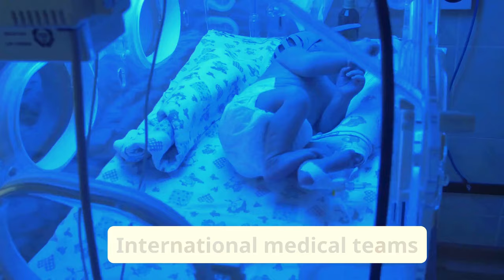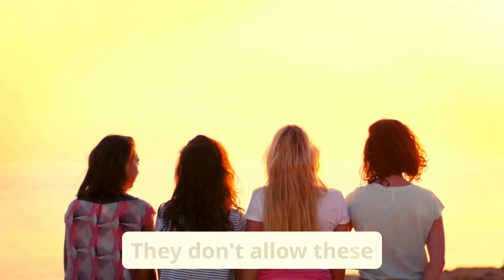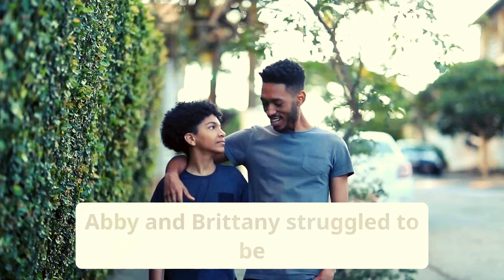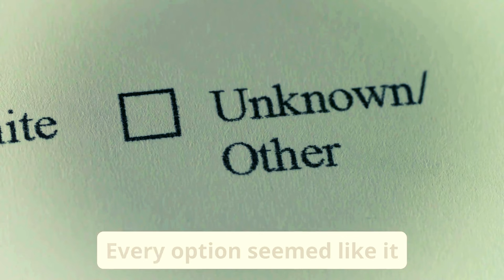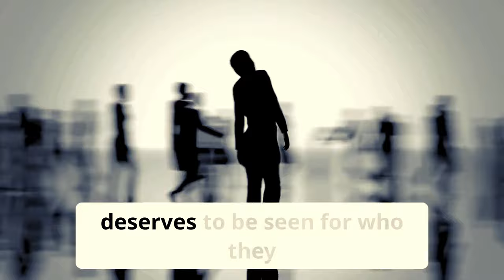Abby And Brittany FINALLY Got Separated For The FIRST Time Ever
Get ready for the most shocking update on conjoined twins Abby and Brittany Hensel! After years of living together as one, the world is left wondering - are they finally separating? From their childhood struggles to their astonishing accomplishments, we've followed their incredible journey. But what's behind this sudden change? Is it a medical necessity or a personal choice? Join us as we dive into the surprising details of Abby and Brittany's potential separation and what it could mean for their future.